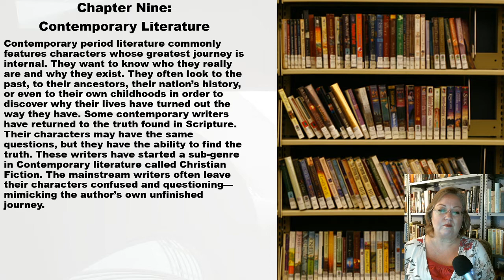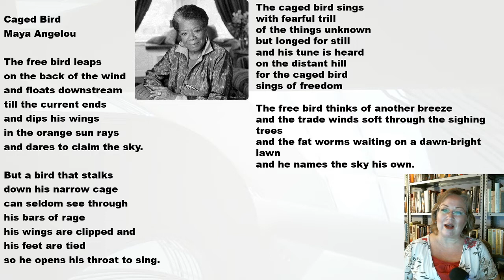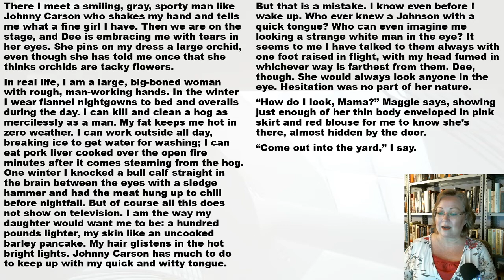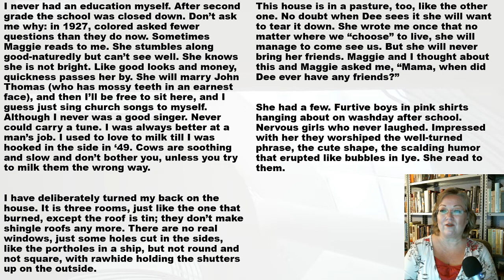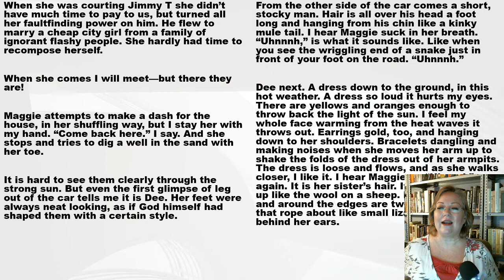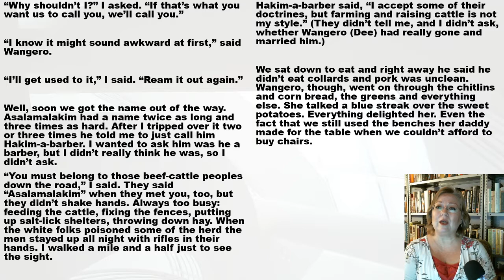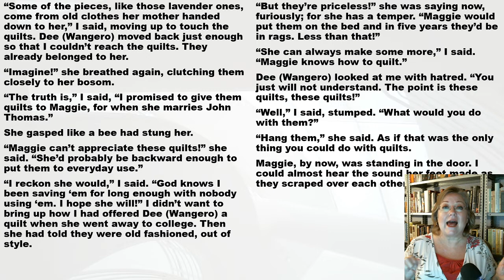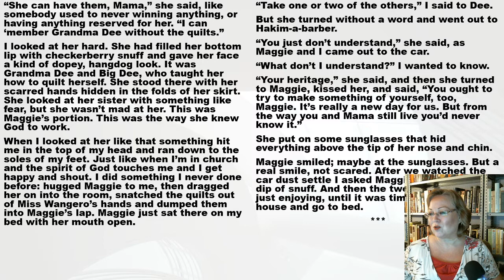American Literature: I Know Why the Caged Bird Sings; Everyday Use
Introduction to contemporary literature.
Read and analyze I Know Why the Caged Bird Sings and Everyday Use.